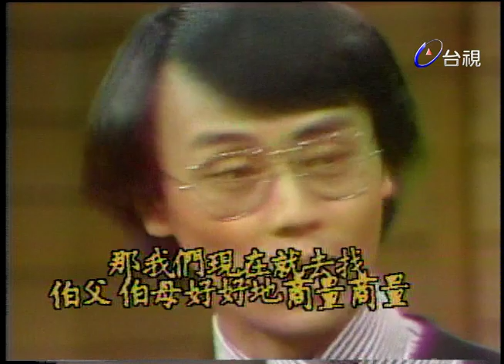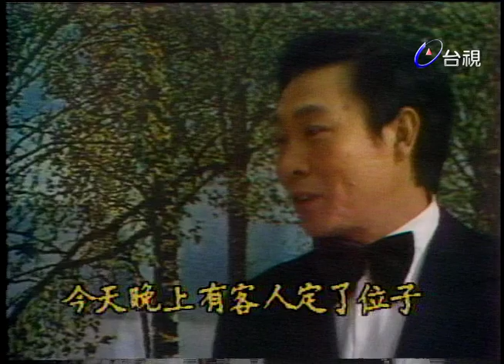吾愛吾家 第 11 集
演員:夏台鳳 劉德凱 丁玫 朱慧珍 李烈 郝曼麗 李慶雄 黃雙雙 張英頎 王孫